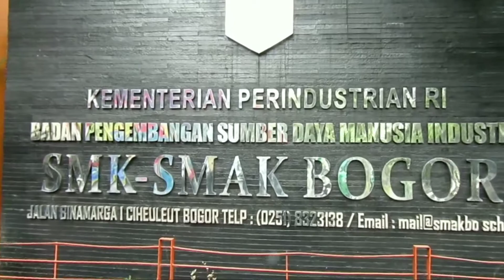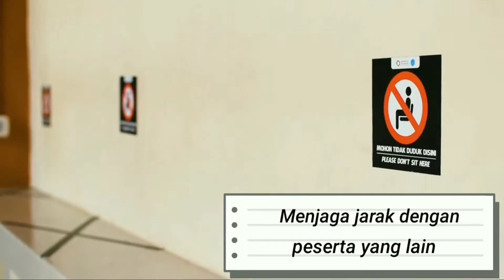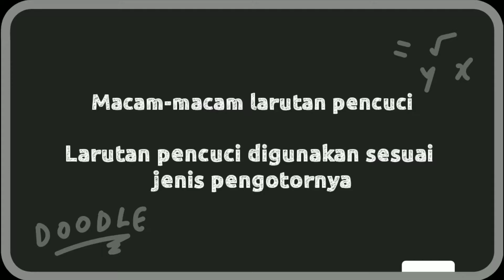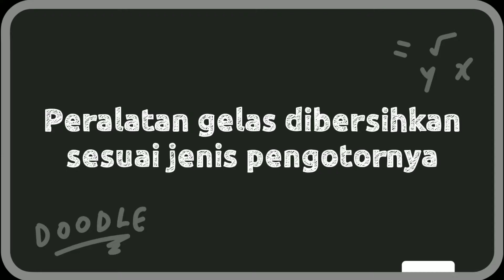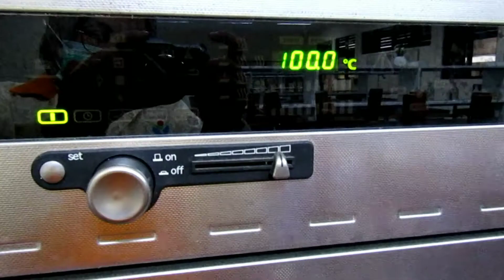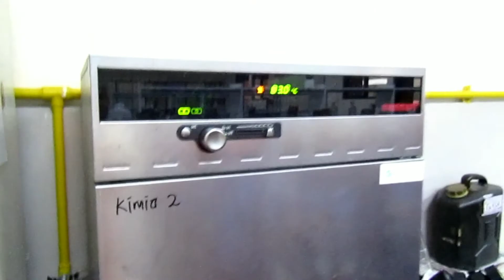Merawat Peralatan Gelas - Teknik Kimia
Judul Video: Merawat Peralatan Gelas
Kode Unit Kompetensi: M.749000.003.01
Program Keahlian: Teknik Kimia
Pembuat Video: Davin Tiska Abriani dan Tim
Instansi Asal: SMK-SMAK Bogor, Kota Bogor, Prov. Jawa Barat